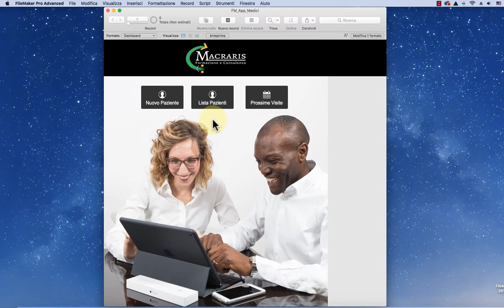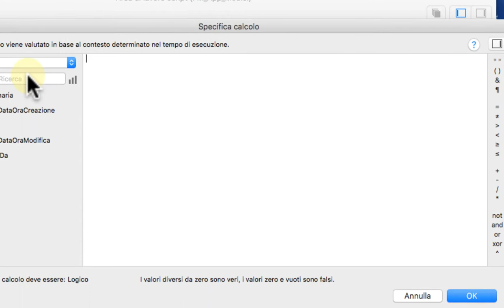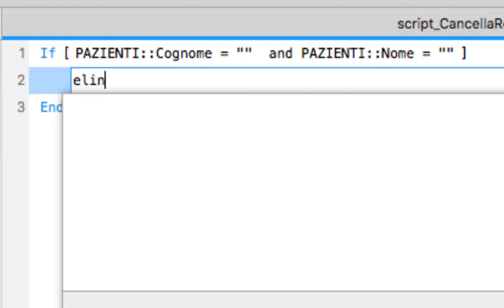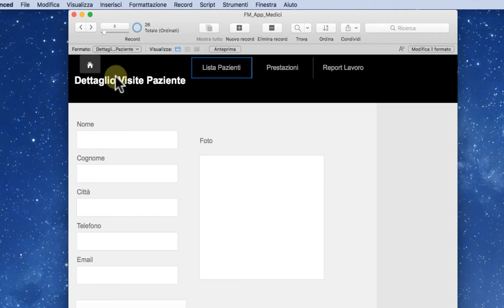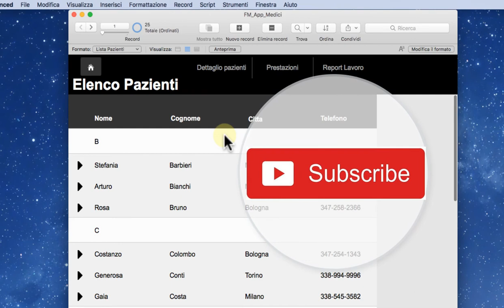Crea SCRIPT CANCELLA RECORD VUOTO in un'App - Parte II | Filemaker #7.29-2 - Macraris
Nella lezione precedente abbiamo creato un pulsante per la creazione di un nuovo paziente poi ci siamo accorti che l'utente clicca inavvertitamente sul pulsante crea nuovo paziente viene generato un record vuoto.

In questa lezione costruiamo uno script che cancella il record vuoto quando l'utente lascia il formato nuovo paziente senza inserire dati.

Nello specifico faremo uso di:
* Script Trigger Formato:avvia lo script quando l'evento lascia il formato si verifica
* Operatore "and"  e istruzione IF per verificare contemporaneamente che il campo cognome e nome siano vuoti

MATERIALE LEZIONE: link della lezione precendente "Dashboard Crea Maschera Principale di navigazione AppMedici"

Cosa ne pensi? Grazie!

Programma: FileMaker Pro Advanced 2017 | 2018
Videocamera: SONY 4k | 16.6 Mega Pixels
Pre-montaggio: Premiere Pro
Montaggio: Camtasia 2019